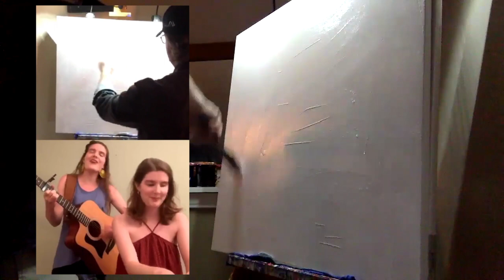Maeve & Quinn, Green Was The Color + TNLM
Thursday Night Life Music, July 2nd 2020
Maeve & Quinn & Lewis Achenbach join forces.